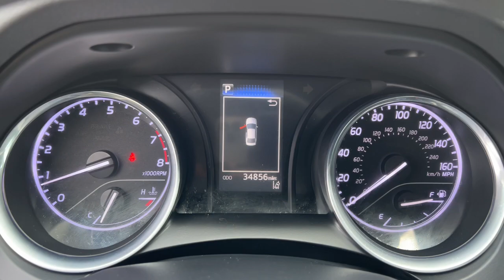2020 Toyota Camry LE Carson City, Reno, Yerington, Northern Nevada, Elko NV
Pre-Owned 2020 Toyota Camry LE available at Champion Chevrolet located in 800 Kietzke Lane, Reno, NV, 89502. Servicing the Carson City, Reno, Yerington, Northern Nevada, Elko area.

You're gonna love the  2020  Toyota Camry.  At the end of the day, it should be about what your car can do for you, not the other way around. This elegant and efficient Toyota Camry puts you and your passengers at the center. Loaded with the latest safety features, infotainment tech, fine craftsmanship, and built for comfort and reliability, it will infuse every drive with confidence. The following are some of this vehicles highlighted options: Pre-Collision System, Intelligent Auto on/off High Beams, Lane Departure Warning, Keyless Entry, Back-Up Camera, Adaptive Cruise Control, Woodgrain Interior Trim, Satellite Radio, Lane Keeping Assist, Alarm. Aggressively seductive, solidly practical. We can't wait to introduce you to this exquisite Camry. Come in today and let our knowledgeable staff put you in the driver's seat.